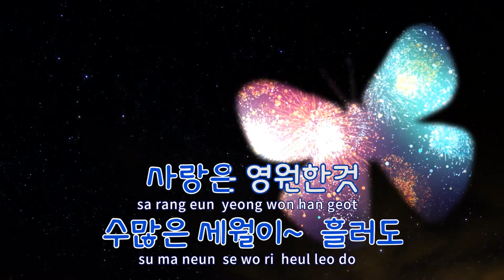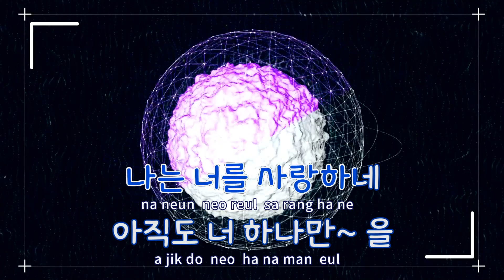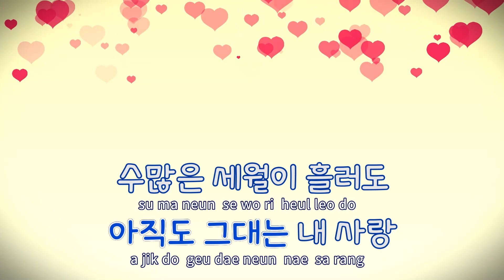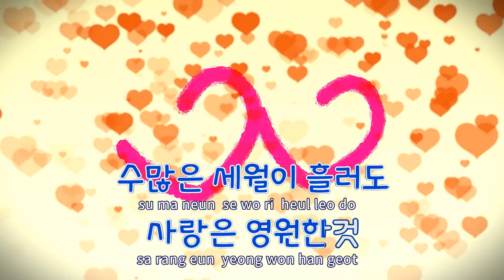[TJ노래방] 아직도그대는내사랑 - 이은하 / TJ Karaoke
아직도그대는내사랑  --  이은하